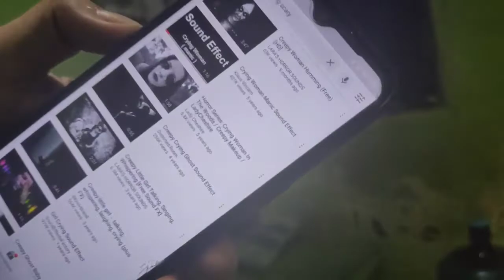Lady Crying Prank 😂👻 Gone wrong !!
, sorry kong failed ang prank na ito kasi di ko mapigilin tawa ko 😂 naghanap kasi siya ng headset kahit tulog😂🏳️‍🌈🏳️‍🌈